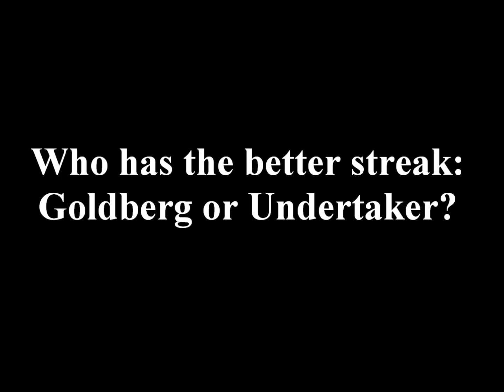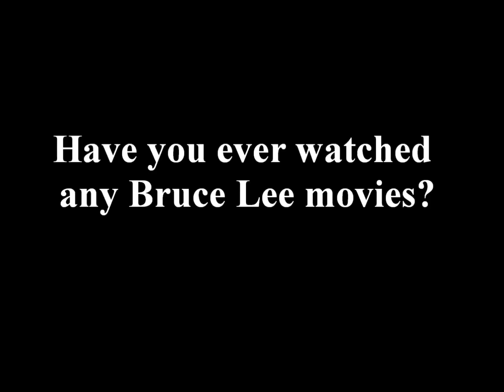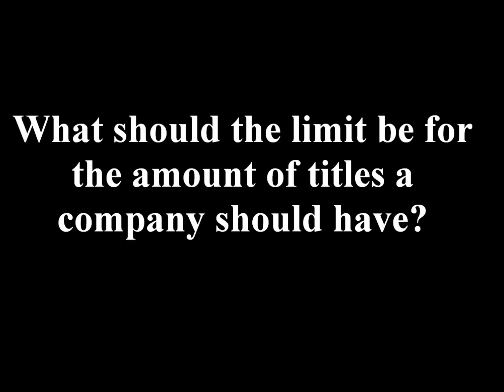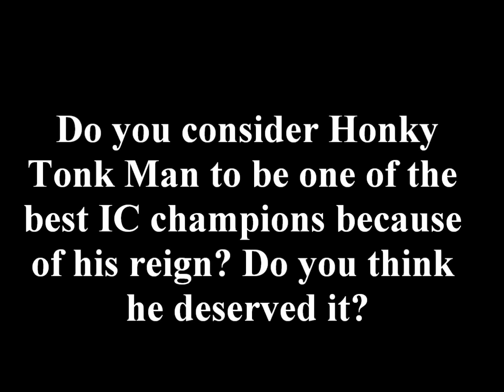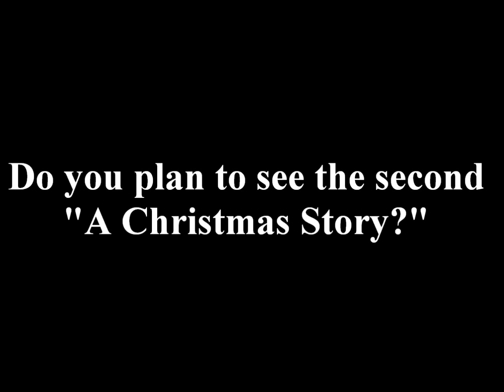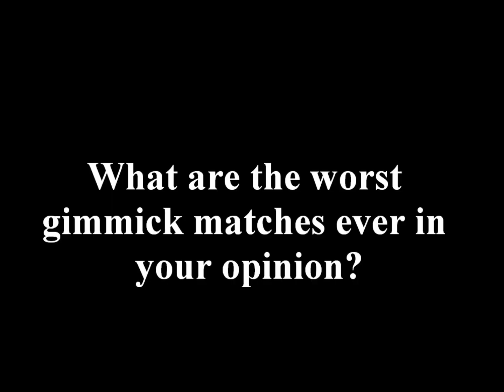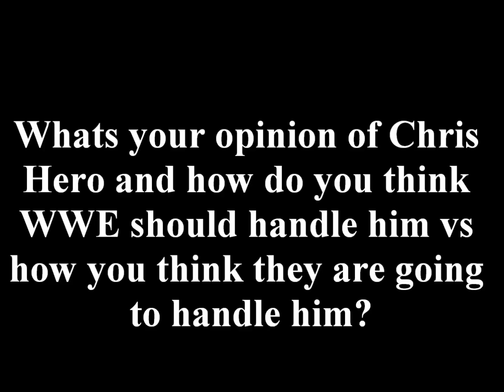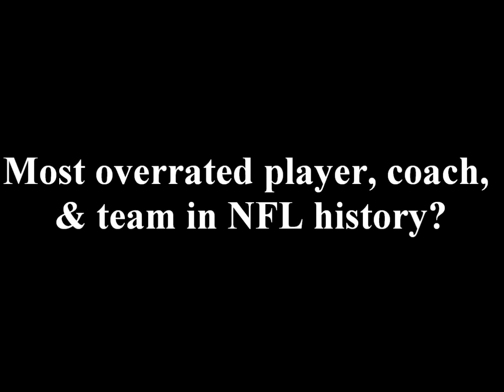End of 2012 Question and Answers Video Part 1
Part 2 Coming by Monday